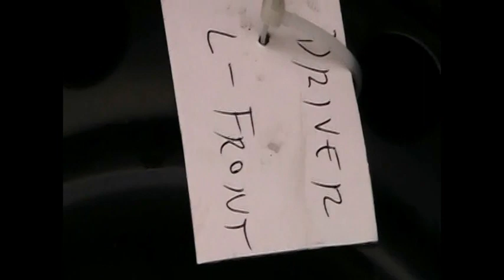Tire: Winter to Summer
winter to summer tire change over.  As is our usual practice to purchase winter tires mounted  on a separate set of steel rims to be able to change the tires ourselves instead of mounting and dismounting the tires which makes for greater convenience.